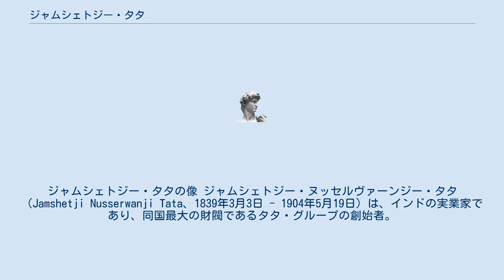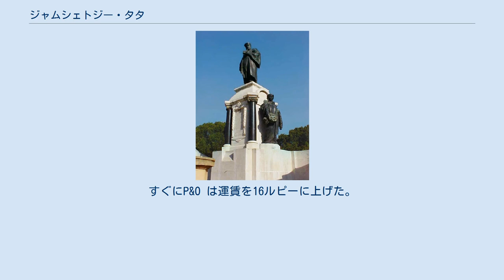ジャムシェトジー・タタ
タタ・グループ
ジャムシェトジー・タタの像 ジャムシェトジー・ヌッセルヴァーンジー・タタ（Jamshetji Nusserwanji Tata、1839年3月3日 - 1904年5月19日）は、インドの実業家であり、同国最大の財閥であるタタ・グループの創始者。
 生まれはインド・グジャラート州であり、「インド産業の父」とも呼ばれる。
現在、タタ・グループ会長を務めるラタン・タタは、ジャムシェトジーの曾孫にあたる。
甥のシャプルジ・サクラトヴァラはイギリスで有名な共産主義者の政治家であり、かつてはジャムシェトジーの下で働いていたこともあった。
 グループは重工業のイメージが強いが、タタは当初海運を担い、イギリス・中国との三角貿易に従事した。
 1894年、P&O の東アジア向け綿貨物運賃が高すぎることに目をつけ、その海運アライアンスに挑んだ。
すなわち、日本郵船から2隻の貨物船を借りて3.7立方メートルあたり12ルピーで日本へ綿花を輸出すると申し出た。
P&O は19ルピーであった。
P&O は怒って運賃を1.5ルピーに下げた。
しかもタタの船を使わない顧客すべてに対して綿花を無料で運ぶと申し出た。
やむなくタタはインド省大臣に苦情を寄せたが、やはり聞き入れられずにそのまま海運会社を閉鎖。
すぐにP&O は運賃を16ルピーに上げた。
 ^ JAMSHEDJI TATA Founder of TATA Industries ^ Sehri Saklatvala, "The Fifth Commandment: Biography of Shapurji Saklatvala Archived 17 August 2002 at the Wayback Machine, Salford: Miranda Press, 1991; Chapter 3.